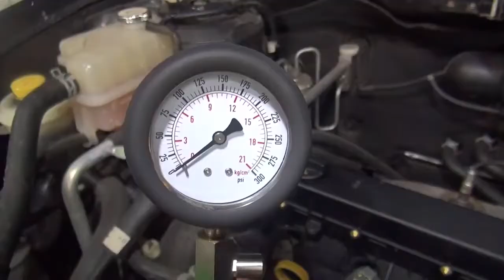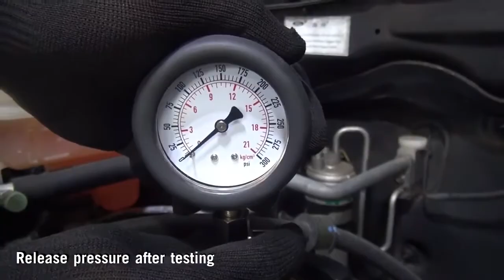מק"ט AE-AT02 ווירלפאור whirlpower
Gasoline Cylinder Compression Tester